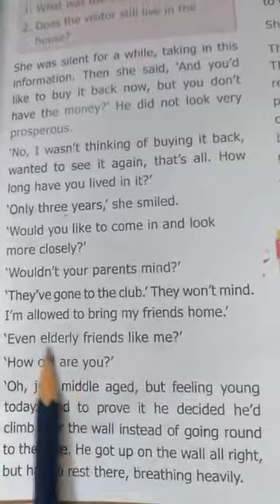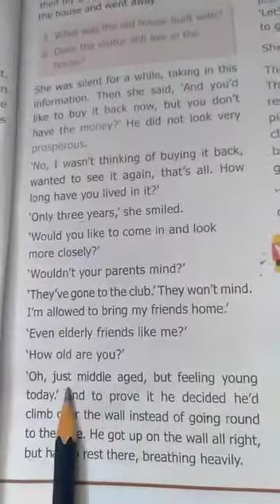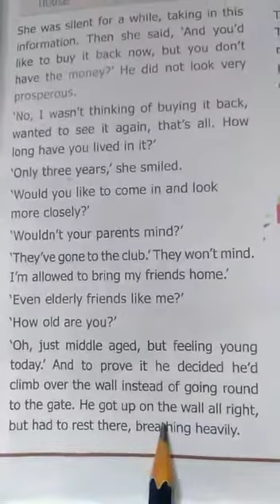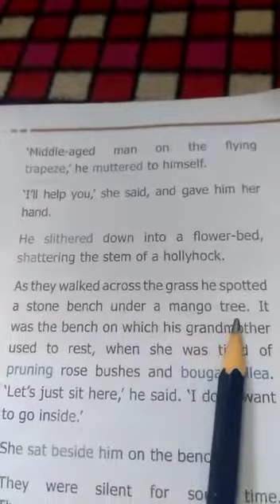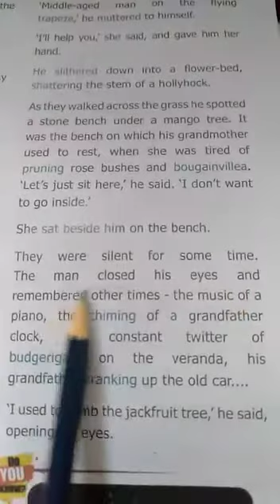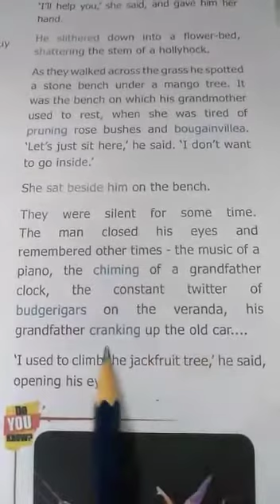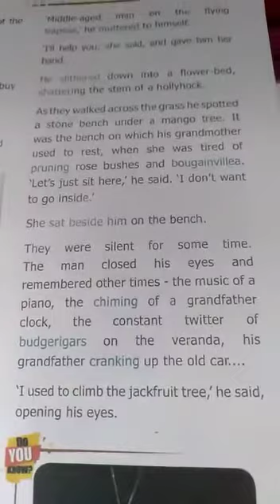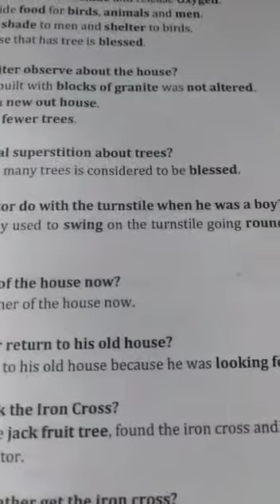9th std English Unit - 2 Prose Part - 3